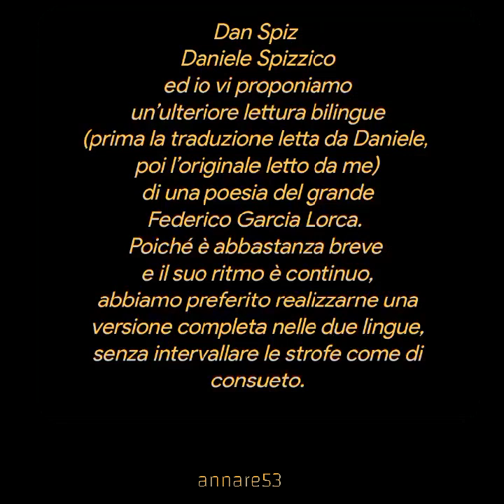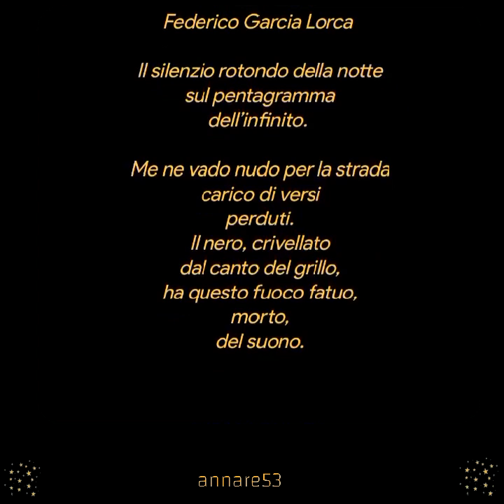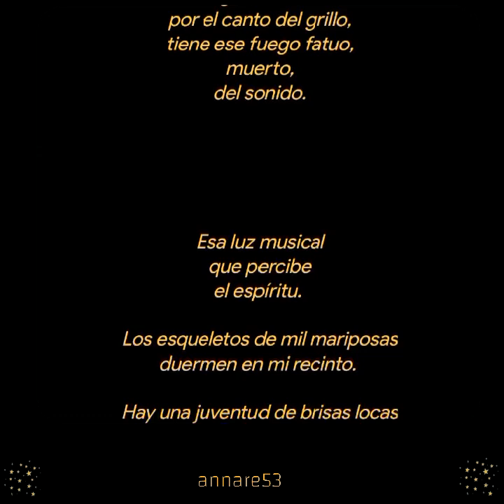Daniele Spizzico ❤️ Rodolfo Vettor ❤️ Federico Garcia Lorca. Polvere di Stelle ❤️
Dan Spiz (Daniele Spizzico) ed io vi proponiamo un’ulteriore lettura bilingue (prima la traduzione letta da Daniele, poi l’originale letto da me) di una poesia del grande Federico Garcia Lorca. Poiché è abbastanza breve e il suo ritmo è continuo, abbiamo preferito realizzarne una versione completa nelle due lingue, senza intervallare le strofe come di consueto.

ORA DI STELLE
Federico Garcia Lorca

Il silenzio rotondo della notte
sul pentagramma
dell’infinito.

Me ne vado nudo per la strada
carico di versi
perduti.
Il nero, crivellato
dal canto del grillo,
ha questo fuoco fatuo,
morto,
del suono.
Questa luce musicale
che lo spirito
intuisce.

Scheletri di farfalle a mille
dormono nel mio recinto.

C’è una giovinezza di brezze pazze
sopra il fiume.

da “Libro de Poemas” (1921), (Trad. di Claudio Rendina)

HORA DE ESTRELLAS

El silencio redondo de la noche
sobre el pentagrama
del infinito.

Yo me salgo desnudo a la calle,
maduro de versos
perdidos.
Lo negro, acribillado
por el canto del grillo,
tiene ese fuego fatuo,
muerto,
del sonido.
Esa luz musical
que percibe
el espíritu.

Los esqueletos de mil mariposas
duermen en mi recinto.

Hay una juventud de brisas locas
sobre el río.
Creative video
annare53 💕